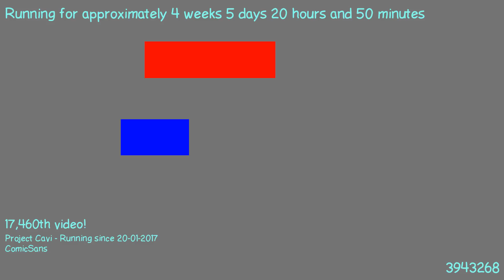1487876057 - Webdriver Cavi - F_0